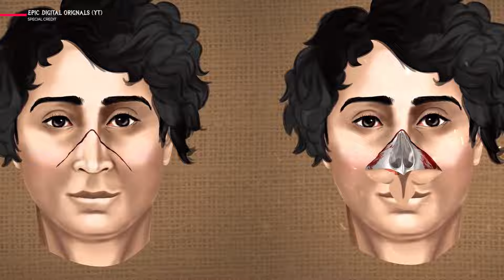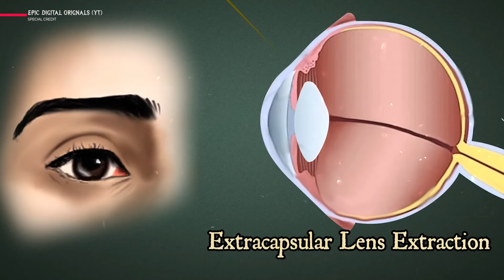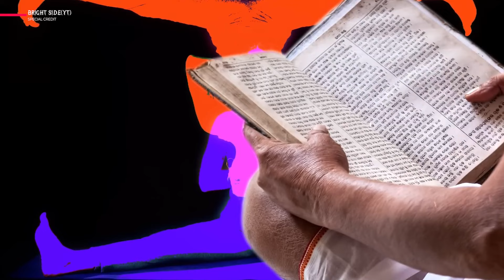Inventions That Changed the WORLD came from INDIA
Did you know that many of the everyday items and practices we use around the globe originated in India? In this video, we dive into India’s remarkable history of innovation and highlight ten world-changing inventions that have their roots here. From the concept of zero to the creation of chess, and from the first known plastic surgeries to the humble button, India has made unparalleled contributions to our modern lives.